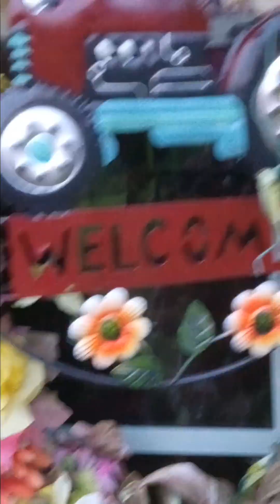SUNRISE........SINRISES...That man of sin revealed.....